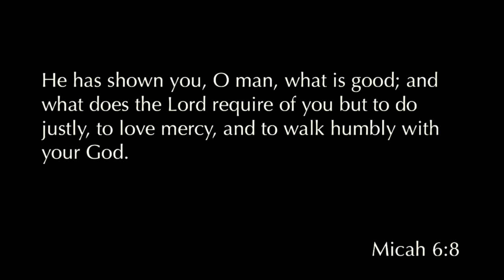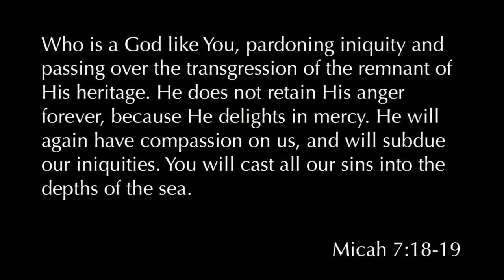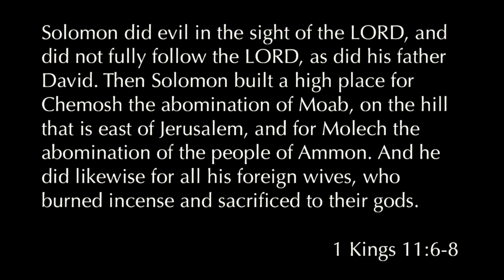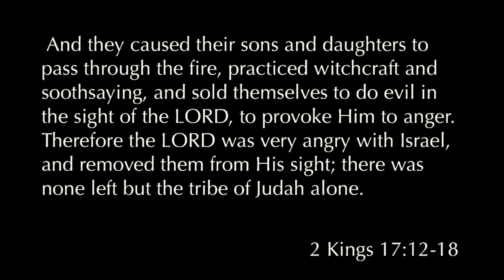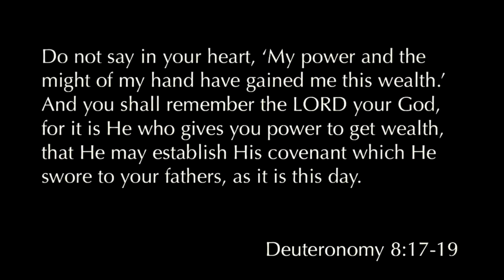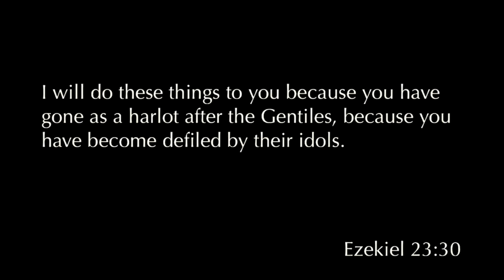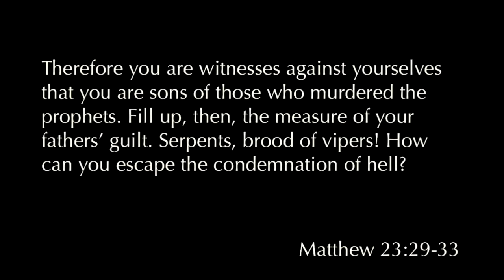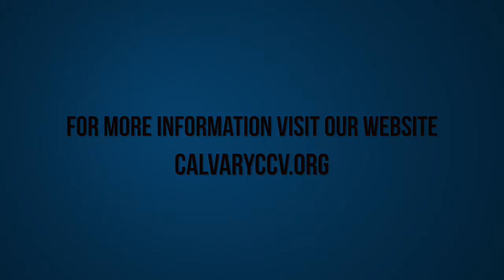Micah 1 | "Her Wounds are Incurable"